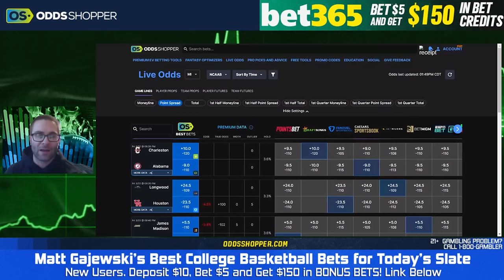College Basketball Picks for EVERY Round 1 NCAA Tournament Game (3/22/24) March Madness Predictions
College basketball picks for every Round 1 NCAA Tournament game on Friday (3/22/24). Matt Gajewski goes over his NCAAB bets and gives his 2024 March Madness picks and predictions today.

College Basketball Picks & Predictions Today

00:00 Best NCAAB Picks & CBB Predictions
1:33 Northwestern vs FAU
3:55 Colgate vs Baylor
6:28 UAB vs San Diego State
8:20 Western Kentucky vs Marquette
10:01 UConn vs Stetson
11:27 New Mexico vs Clemson
13:32 Yale vs Auburn
16:23 Colorado vs Florida
17:50 Texas A&M vs Nebraska
19:59 Vermont vs Duke
21:32 Grambling vs Purdue
22:15 Charleston vs Alabama
25:26 Longwood vs Houston
26:51 James Madison vs Wisconsin
28:41 TCU vs Utah State
29:54 Grand Canyon vs Saint Mary's